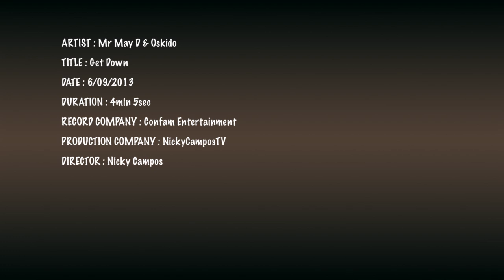MAY D - Get Down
May D is back with an exciting video. --